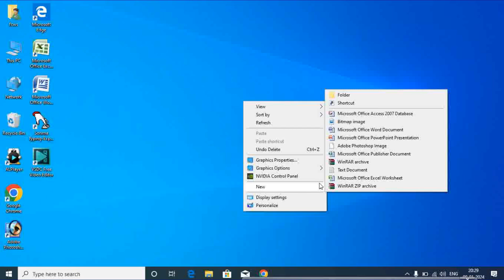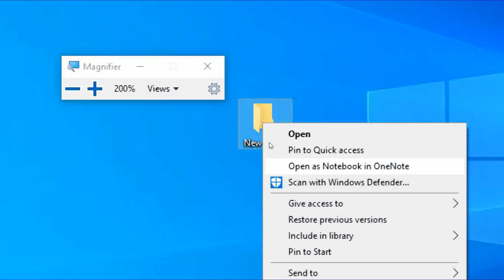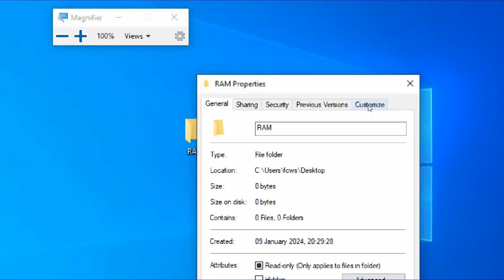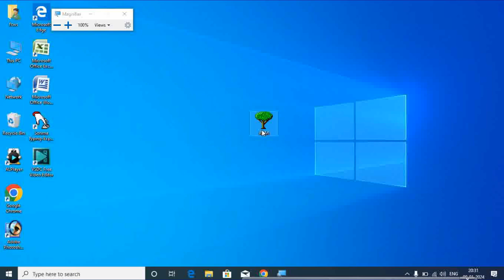computer me folder kaise banaye? how to creat folder in computer?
computer me folder kaise banaye in hindi
computer me apna folder kaise banaye
computer me apna folder ka icon kaise change kare